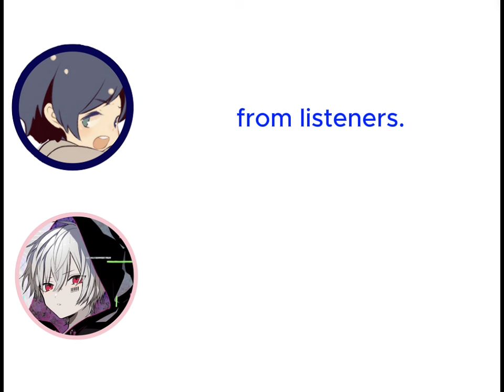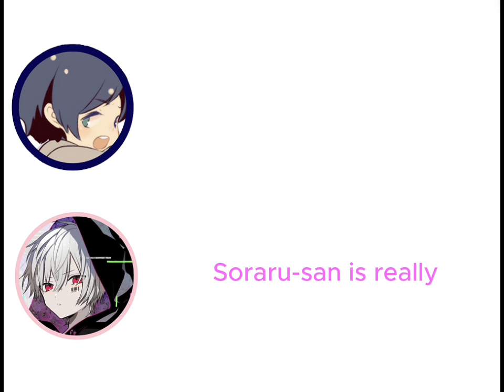Soraru and Mafumafu talk about the presents they received at their concerts (Engsub)